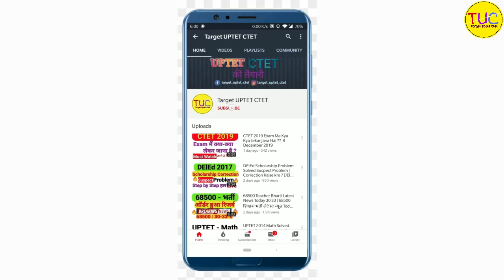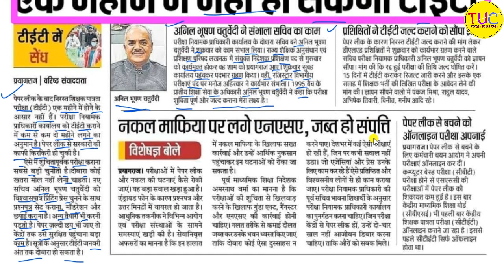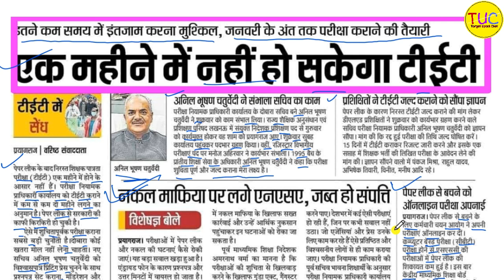UPTET Exam 2021 in January यूपी टेट परीक्षा कब होगी ? Latest News Today